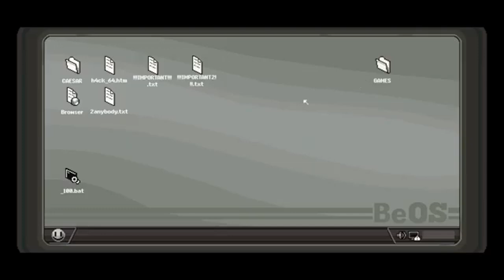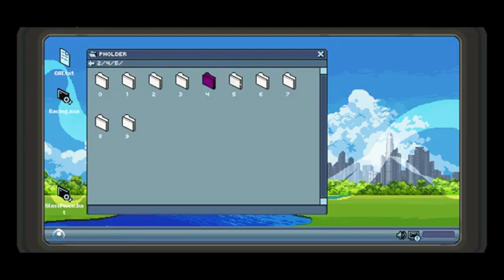Centum Unreliable Narrator & Surreal Adventure | 8-Bit Pixel Art Masterpiece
Dive into the surreal world of 'Centum,' a narrative-driven indie game that promises a mind-bending adventure. With an unreliable narrator and stunning large-scale 8-bit pixel art, this game will keep you questioning every twist and turn. Discover why 'Centum' is one of the most anticipated titles from the ID@Xbox Showcase!